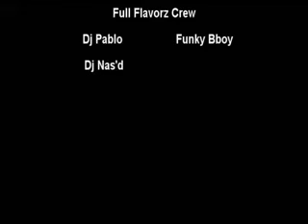Bboy Konstant October Progress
Date made: October 10, 2009